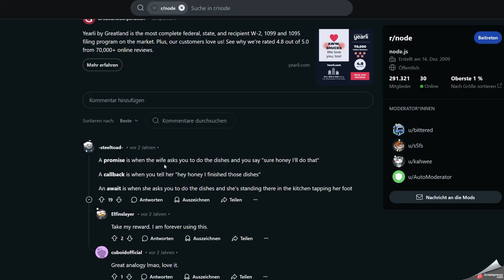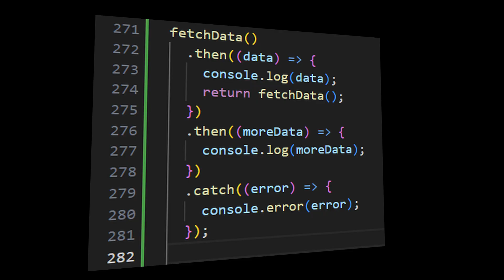Master JavaScript Promises in 3 Minutes [SW Engineer explains]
In this video, Alex Tech breaks down the power of JavaScript promises in just 3 minutes! Learn how promises can make your code cleaner, more readable, and easier to debug—perfect for developers of all levels. Whether you're a beginner or an experienced coder, you'll see why promises are a game-changer! ⚡

👨‍💻 What You'll Learn:
What is a Promise? And why it's better than callbacks.
How promises streamline error handling and readability.
The magic of async/await to make asynchronous code look synchronous! ✨
Real-world examples comparing callbacks vs promises. 🔥

Why You Should Care:
Promise-based coding leads to cleaner, more maintainable code. Say goodbye to callback hell and hello to a world of organized, flexible code that scales with ease! Whether you're working on a small project or something more complex, promises are the way forward.

00:00 - Intro
00:22 - Why Promises?
00:44 - Comparison
01:38 - Async/Await
02:35 - Conclusion